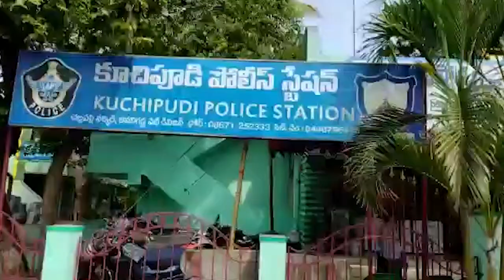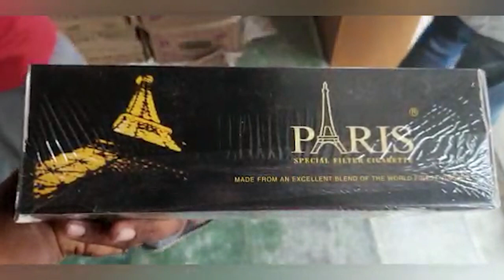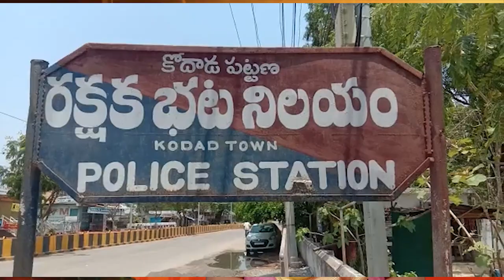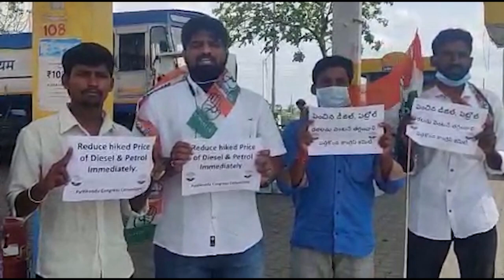Shreyas TV Bulletin (12th July 2021)